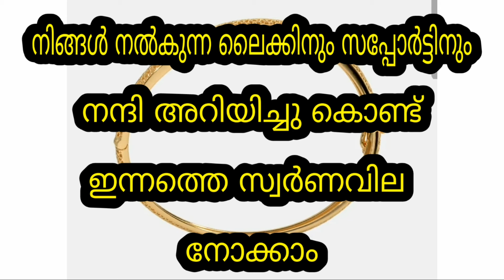Today goldrate | 12/02/2024 | ഇന്നത്തെ സ്വർണവില |kerala gold rate today